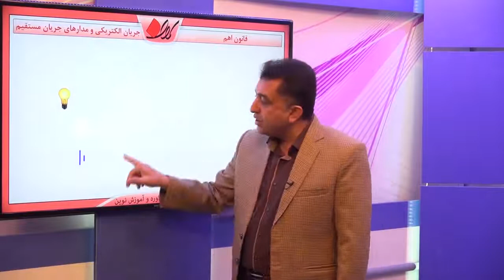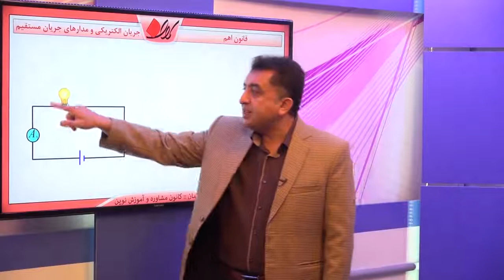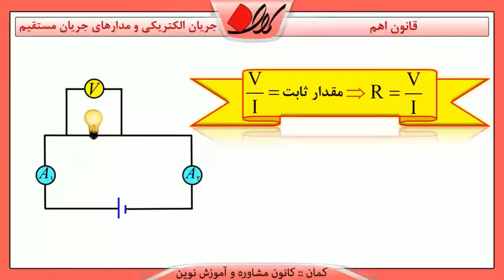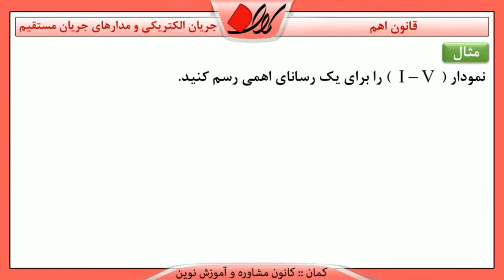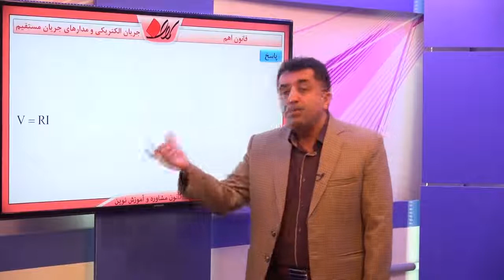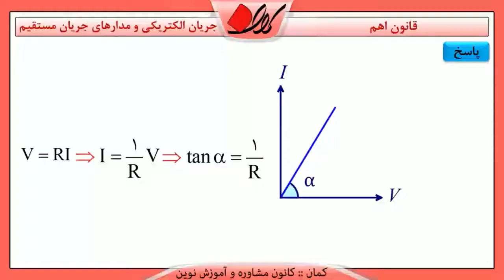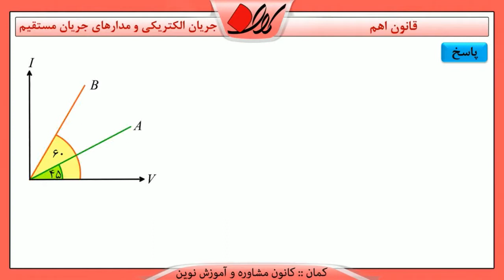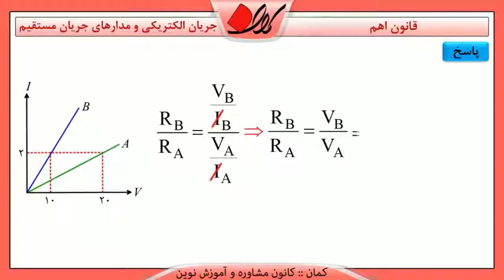فیزیک یازدهم فصل دوم جریان و قانون اهم قانون اهم